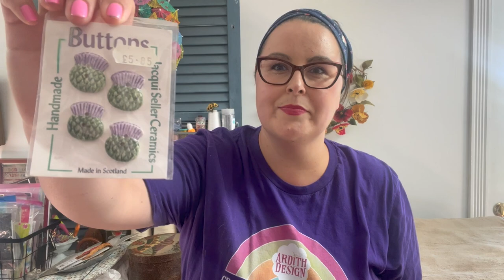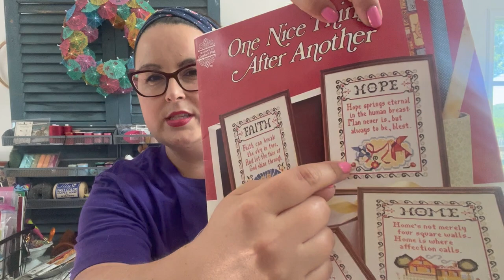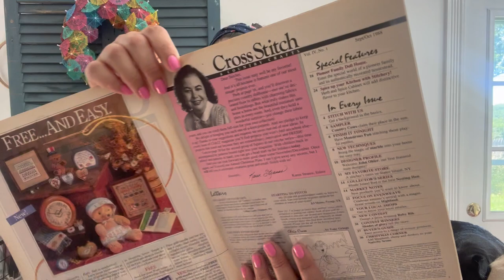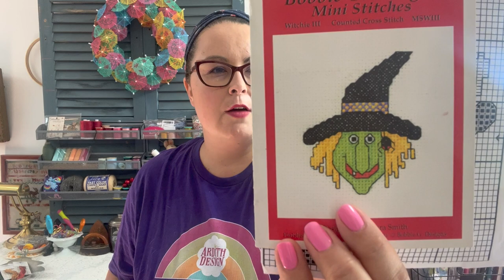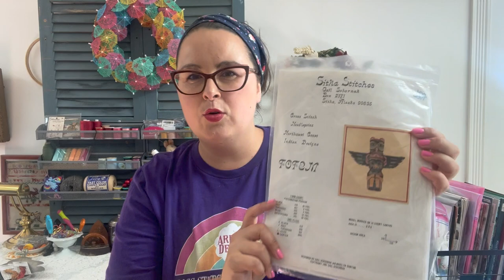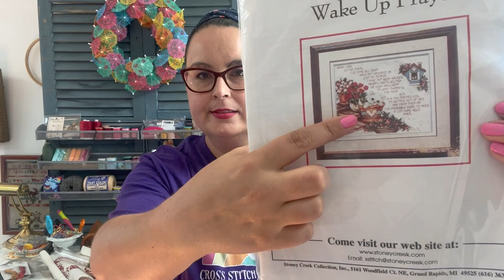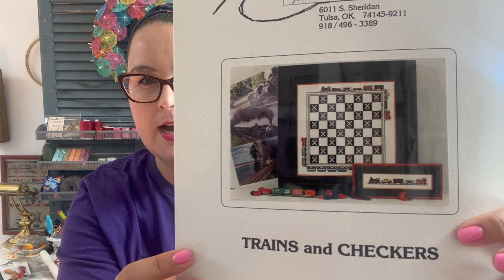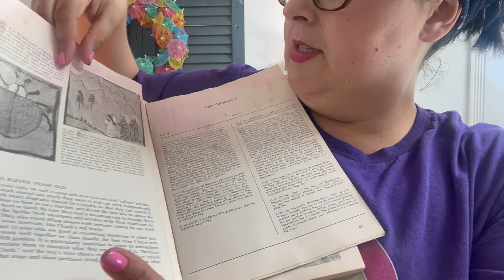Flosstube 156 💗 So Much Cross Stitch to Talk About 😀WIPS Finishes & Stitching Kindness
Flosstube 156 is cross stitching update in my studio. I show my works in progress (WIPS), my most recent finishes, and gifts of Stitchy kindness. The pugs make an appearance

I am a Maryland counted cross stitch designer and artist.  Thanks for supporting my channel!

Stuff Mentioned in this video:
-The World of Cross Stitching magazine, Linocut chart July 2022 Issue
-Just CrossStitch Magazine, current issue July/August 2022
-The Black Needle Society's 2022 Holiday Advent box
-Stitch the rainbow collaborative design (upcoming release) and the autumn inspired variegated cotton flosses by Cottage Garden Thread (CGT). The packs over-dyed and assembled in Australia. Packs available soon with TopKnot Stitcher Shop
-Megan @wideeyedstitchingchild
-Michelle @MichelleBendyStitchy
-Libby, check with your local library and if you have access to the service. I searched for "cross-stitch" and then "CrossStitch." I know I can access The World of Cross Stitching, CrossStitcher, Just CrossStitch, Piecework, Homespun, and a few other needlework publications.

Ardith Design
Mount Airy, Maryland 21771
USA

✧Amazon Influencer Shop*

📗Books by Amanda Mae of Ardith Design on Amazon*📗

✧ Books by Amanda Mae
✧ Clothing designed by Amanda Mae
✧ Craft Organizing